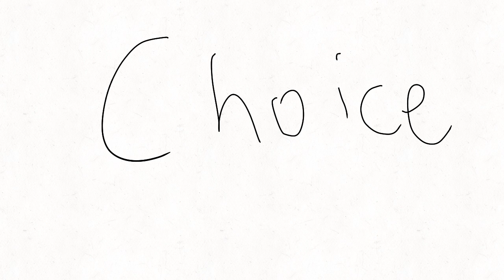choice meme || vent/stress relief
Eh, idk and idc. This was really fun to make lmao.

Song: Choice - Jack Stauber

Character used:

Scarecrow